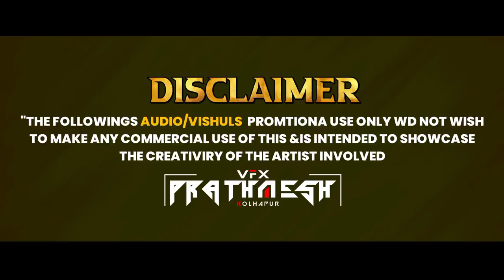👑वाळोलीचा राजा डरकाळी❤️🤍 NEW SONG DJ PRU KOLHAPUR || VFX PRATHAMESH || KOLHAPURI SONG DJ PRU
PLEASE SUPPORT